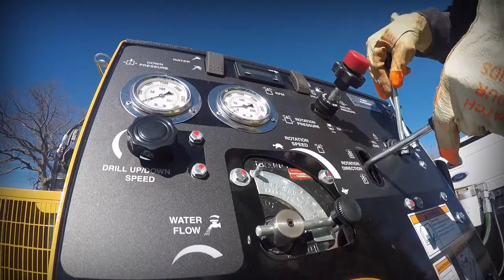Vermeer CS418B Core Saw Built by McLaughlin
The Vermeer CS418B core saw is designed to cut 4 - 18 inch (10 - 46 cm) diameter holes in hard surfaces, like asphalt and concrete, to help utility contractors safely locate and excavate underground utilities. The core saw is built on a portable, compact trailer measuring 137 inches (348 cm) long and 69 inches (175 cm) wide for easy jobsite access and can be towed with a ½ ton pickup truck. Core sawing creates less disruption to traffic, less manual labor and preserves the road integrity when compared to saw cutting. Powered by a 25 HP Kohler EFI engine, the core saw has a two speed operation that can generate up to 380 RPM for varying job site conditions. The CS418B features an on-board water tank to cool the saw bit and can be easily moved into position with the telescoping and pivoting arm.